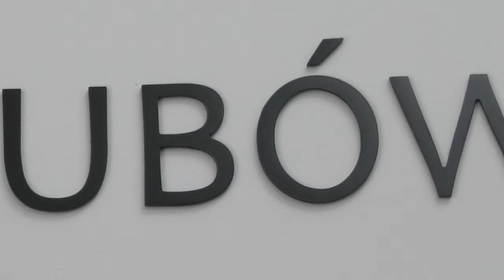Palace of Anna Vasa in Brodnica & Hotel Magnat - Our wedding clip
Wedding of Natalia and Mateusz at Palace of Anna Vasa and Hotel Magnat in Brodnica.